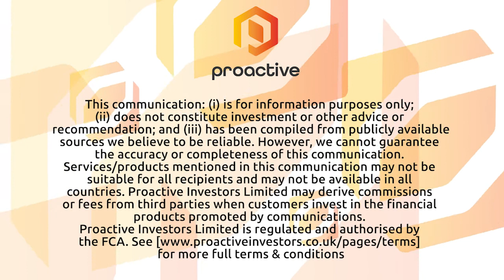Gresham House hail 'very good year, exceeding all goals with more to achieve'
Gresham House CEO Tony Dalwood and chief financial officer Kevin Acton speak to Proactive London's Katie Pilbeam about their 65% rise in assets under management in 2021, buoyed by both organic growth and acquisitions, with net inflows of £1.2bn across all of its strategies.

AUM increased to £6.5bn in the year ended 31 December 2021. Adjusted operating profit soared 67% to £20.2bn over the year, while net core income grew 51% to reach £61.6m, up from £40.8m in 2020.

They also completed the acquisition of the VCT business of Mobeus in October, as well as Appian Asset Management last summer, adding a further £369m and £303m respectively.